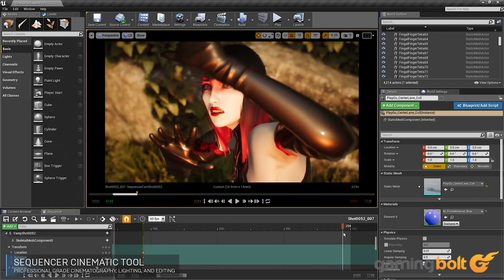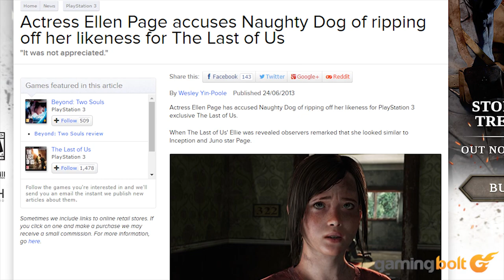30 Video Game Characters So Similar You May Mistake Them As Twins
Video game design is hard work and designing a unique character even more so. Days upon months of effort goes into creating the right look, coupled with an interesting backstory and overall direction.

However, with so many different video games in a single year, never mind over the past decade, it's only a given that some characters would resemble others. Let's take a look at 30 video game characters so similar that you may mistake them as twins.